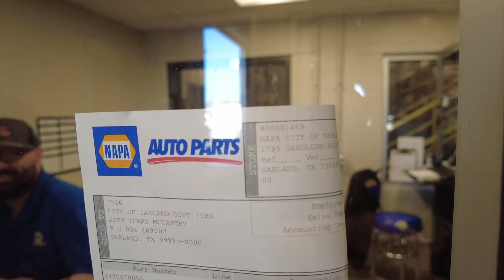PSRW 2022 - Fleet Services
All this week we have been recognizing all of the men and women who Make Their Mark in Garland as part of Public Service Recognition Week (PSRW).  Today we want to introduce you to those who work behind the scenes, keeping city vehicles and equipment operating for all City departments. Here’s a closer look at Garland’s Fleet Services.